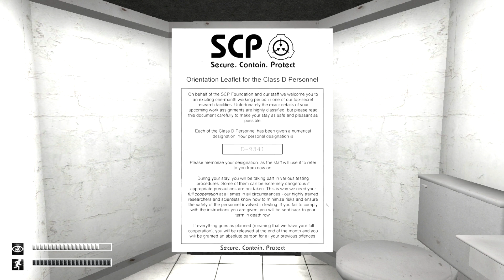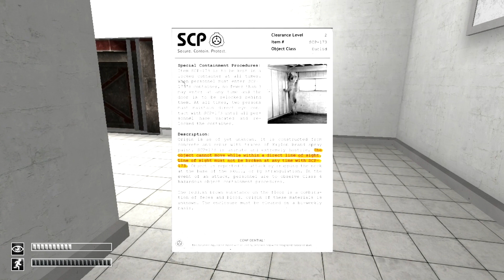Zase zkouším hrát: SCP - Containment Breach - Let's Play (2019)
Díky za podporu, těmto patronům:
KapsaDan

Děkuju vám!